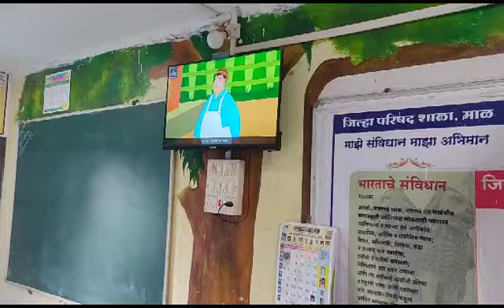Maal tribal ZP school 🙏 ❤️